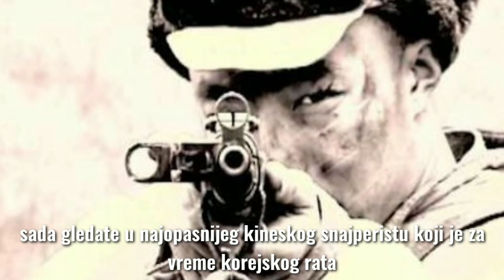TOP 10: Najopasnijih Snajperista Na Svetu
Oni su strah i trepet svakog vojnika i niko ih ne može primetiti naravno pričam o snajperistima tajanstvenim lovcima iz magle koji su svojim ubistvima zaslužili mesto na listi dobrodošli na Let's do it kanal I danas vam predstavljamo